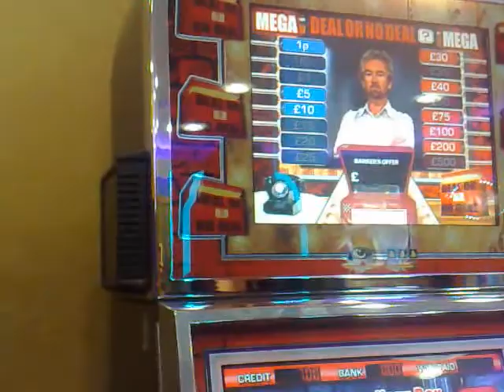Dond 500 servos some lads game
a lad playin dond 500 in a servos i saw while on way back from blackpool